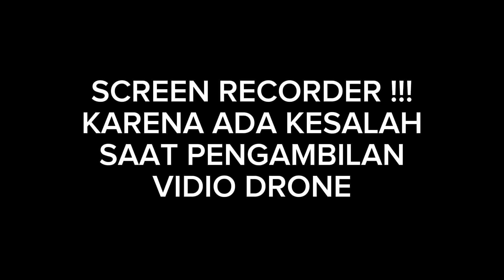HARI INI JEMBATAN YANG PUTUS AKIBAT BANJIR LAHAR SEMERU. DESA KLOPOSAWIT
semeru
semeru terbaru hari ini
semeru cup
semeru meletus
semeru live
semeru fiersa besari
semeru cup 2022 wonoayu
semeru live cctv
cctv semeru
semeru cup 2022
live semeru
gunung semeru
20 April 2022 Jembatan Gantung Gladak Perak Sudah Bisa di Gunakan Untuk Masyarakat Umum
jembatan gantung gladak perak baru
jembatan gantung gladak perak
jembatan gantung gladak perak hari ini
jembatan gantung gladak perak lumajang
jembatan gantung gladak perak terkini
jembatan gantung lumajang
jembatan gantung piket nol
jembatan baru gladak perak
jembatan gantung lumajang
jembatan gantung lumajang terbaru
pembangunan jembatan gantung lumajang
kondisi jembatan gantung lumajang hari ini
jembatan gantung terpanjang di lumajang
misteri gladak perak
misteri jembatan gladak perak
hantu gladak perak
lahar semeru
banjir lahar semeru
lahar dingin semeru
banjir lahar dingin semeru
jembatan besuk koboan lumajang